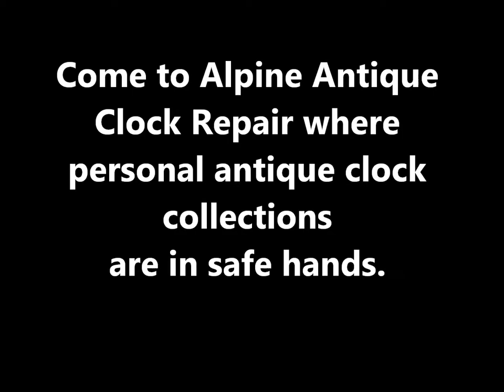Alpine Antique Clock Repair in Torrance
The #1 antique clock repairer in the Torrance area.